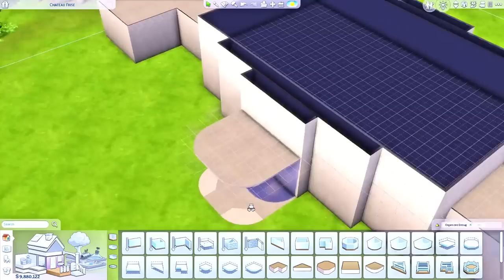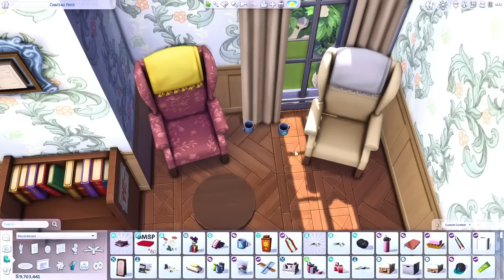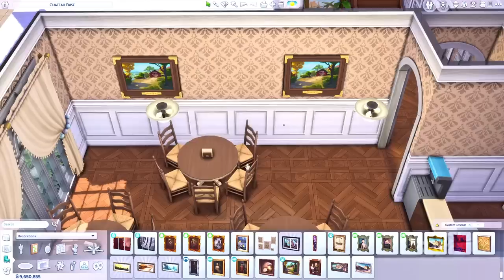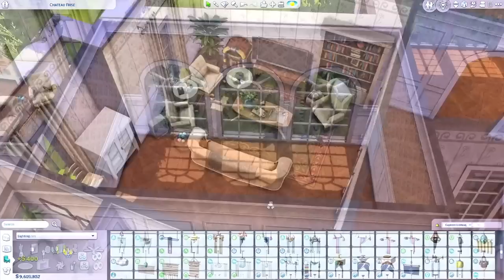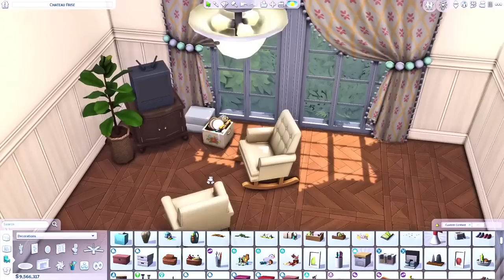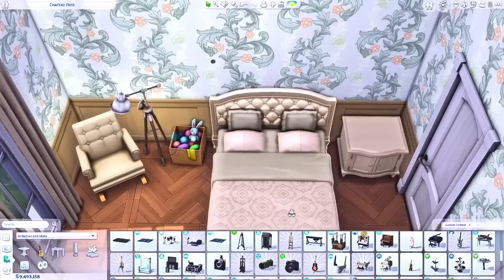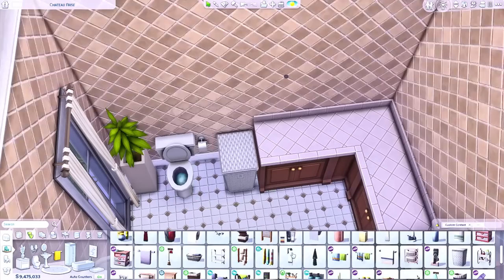Sage Estates Retirement Home | The Sims 4 Speed Build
- OPEN ME -

Hi Guys!
In today's video, I'm building a Retirement Home / Care Home for the elder life stage!

• Build Details •
- Retirement Home (on the gallery)
- 6 Bedrooms, 8 Bathrooms
- Price - § 446,237
- Located - Willow Creek

• Packs Used •
- Growing Together
- High School Years
- Cottage Living
- Snowy Escape
- Eco Lifestyle
- Discover University
- Island Living
- Get Famous
- Seasons
- Cats and Dogs
- City Living
- Get Together
- Get To Work
- Werewolves
- StrangerVille
- Jungle Adventure
- Parenthood
- Vampires
- Dine Out
- Spa Day
- Outdoor Retreat
- Paranormal Stuff
- Nifty Knitting Stuff